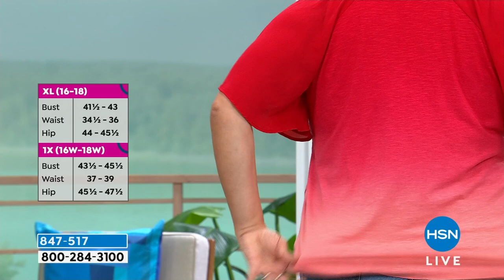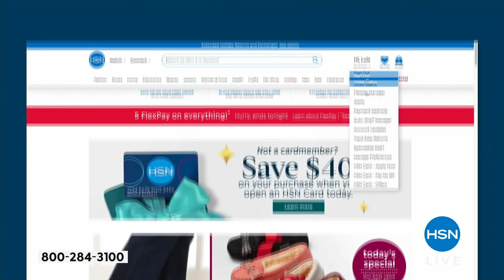HSN | HSN Today with Tina & Friends 02.15.2024 - 07 AM